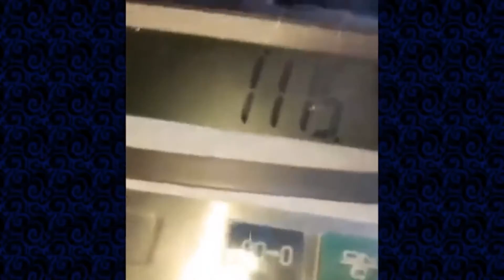Best worker in the world